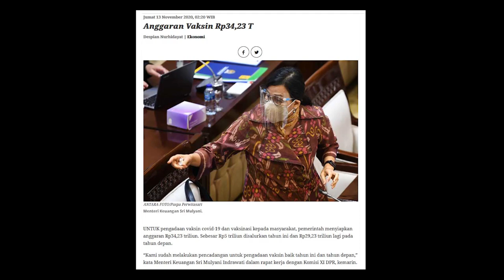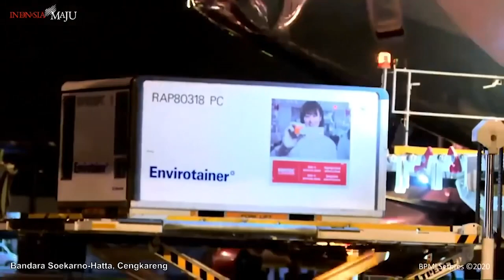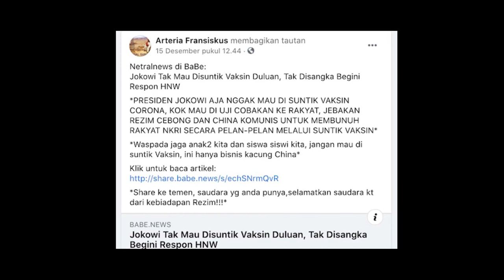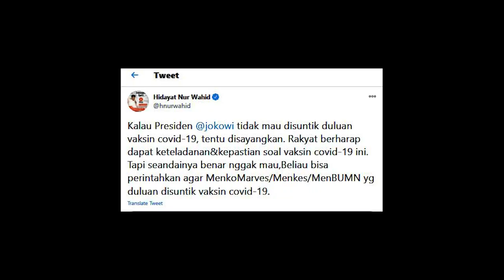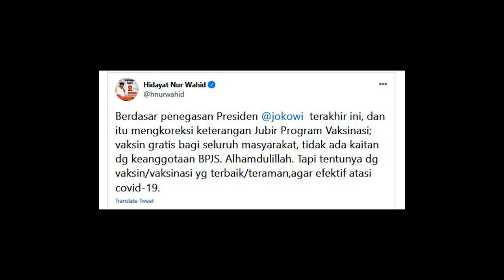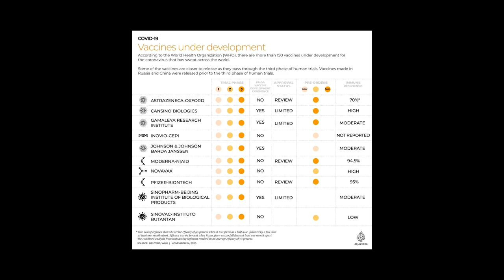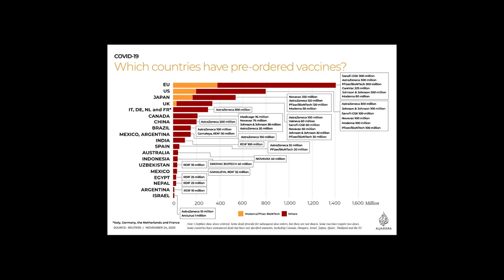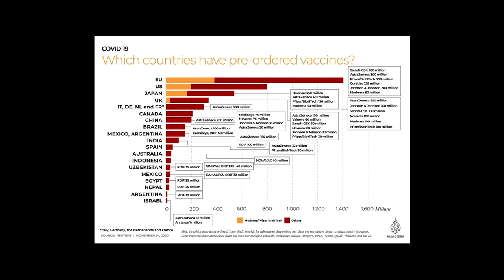Presiden Jokowi tidak Mau Disuntik Vaksin Covid-19 Sinovac Asal Tiongkok Hoaks? Ini Faktanya!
Presiden Joko Widodo telah memastikan vaksin akan diberikan kepada seluruh masyarakat indonesia secara gratis. Bahkan bagi yang masih percaya covid-19 adalah konspirasi pun boleh menikmati vaksin gratis. Pemerintah mendatangkan vaksin buatan Sinovac secara bertahap.

Di tengah kehadiran vaksin asal Tiongkok ke Indonesia, hoax menyebar. Muncul wacana menolak pemberian vaksin. Ada pula kabar yang menyebut Presiden Jokowi tidak mau disuntik vaksin. Salah satunya yang mengutib cuitan Wakil Ketua MPR Hidayat Nur Wahid. Padahal, Presiden Jokowi dalam beberapa kesempatan mengungkapkan kesiapan menjadi warga Indonesia yang pertama kali disuntik vaksin.

Ada pula kabar tak terlalu sedap yang mengatakan vaksin sinovac kurang menimbulkan respons imun terhadap covid-19 jika dibandingkan vaksin merek vaksin lain. Padahal lagi-lagi, kabar itu tidak benar.